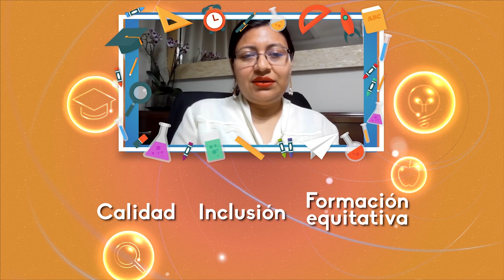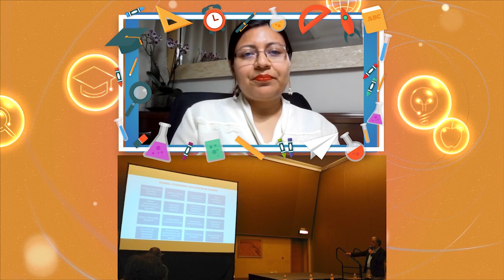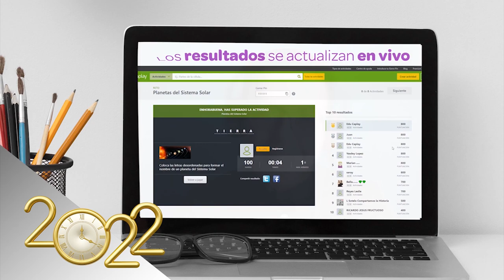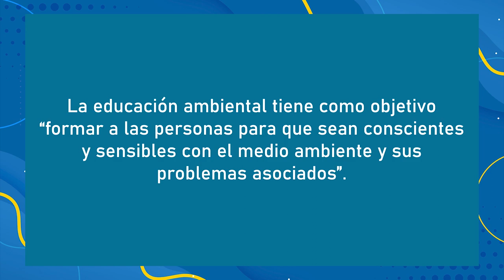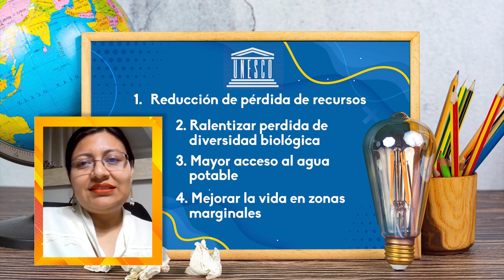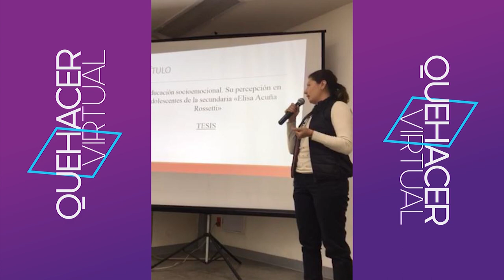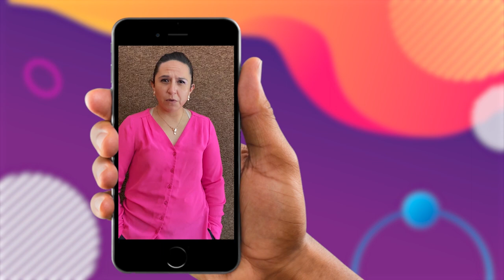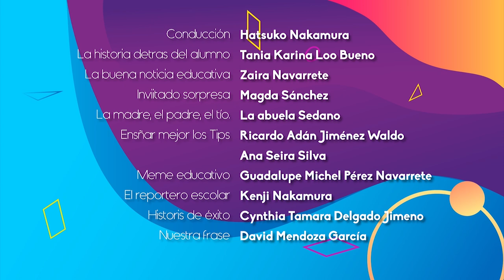12.- Feliz Año Nuevo 2022: educación y emociones | Quehacer Virtual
Les presentamos el décimo segundo programa "Feliz Año Nuevo 2022: educación y emociones" de la serie: "Quehacer Virtual" en producción de la Coordinación de Universidad Abierta, Innovación Educativa y Educación a Distancia

En este programa te presentamos: Educación y emociones en el inicio del 2022, docentes y estudiantes enfrentan el reto de trabajar entre la presencialidad, la virtualidad, la socialización y las emociones te pueden surgir en este proceso.

Conducción: Hatsuko Nakamura
La historia detras del alumno: Tania Karina Loo Bueno
La buena noticia educativa: Zaira Navarrete
Invitado Sorpresa: Magda Sánchez
La madre, el padre, el tío... La abuela Sedano
Enseñar mejor los Tips: Ricardo Adán Jiménez Waldo, Ana Seira Silva
Meme educativo: Guadalupe Michel Pérez Navarrete
El reportero escolar: Kenji Nakamura
Historias de éxito: Cynthia Tamara Delgado Jimeno
Nuestra frase: David Mendoza García

Realización y postproducción: Miriam S. Gallegos Muñoz
Diseño Original de imagen: Andrea Hernández Ulloa
Música y Diseño de audio: José M. Mondragón Cruz
Asistente de producción: Paulina A. Díaz Sánchez
Ingeniería: Fermín Flores Buendía
Idioma: Español
País: México